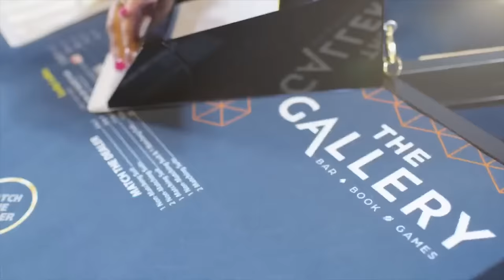Football 24/7 with John McMullen & Tone DeShields | Sunday, December 17th, 2023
Philadelphia Eagles: John McMullen & Tone DeShields discuss the competition in the NFC East, preview Eagles vs. Seahawks in week 15, Jalen Hurts struggles, talk defensive struggles, questions & concerns, injury updates, offensive struggles, takeaways & observations, and more. Football 24/7 with John McMullen & Tone DeShields II on JAKIB Sports! We keep you updated with wall-to-wall coverage on the JAKIB Sports network!